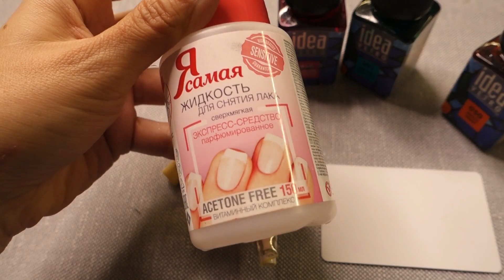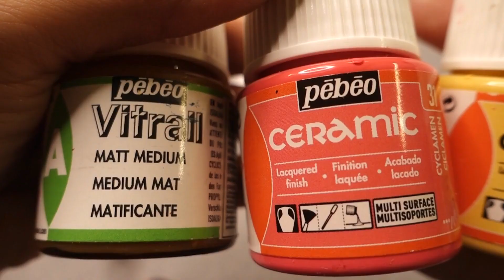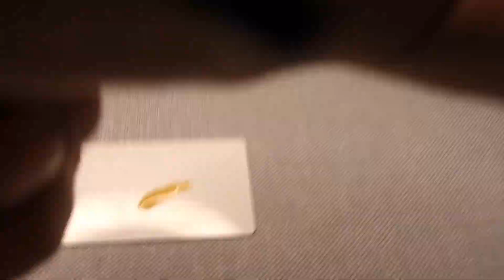Реставрация елочной игрушки / Профессор Груша из Чиполлино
Всем привет! Сегодняшнее видео - своего рода эксперимент, и по формату, и поююв плане технической части- я впервые снимаю со стола и на влоговую камеру) Меня много раз просили показать реставрацию игрушки от и до, и в сегодняшнем ролике я покажу весь процесс реставрации "от первого лица".